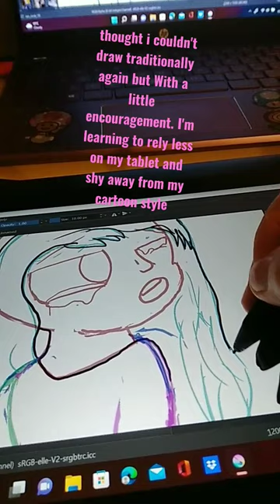don't let anyone stop you from drawing how you like. I still use my tablet and cartoon style